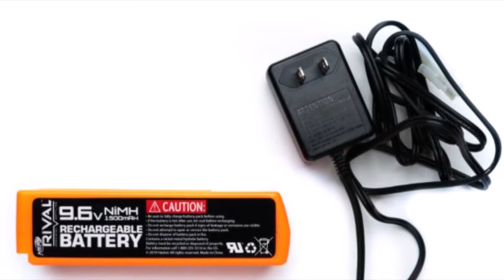[REVUE] NERF RIVAL PERSES MXIX-5000, Meilleur que le NEMESIS ? En Français fr.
Le NERF RIVAL PERSES est un Blaster pour les +14ans :) Un must have de la gamme RIVAL !
Son tir automatique est très rapide. Il est puissant grâce à sa batterie Nimh 9.6V et 1500 MA/heure, il possède un réservoir amovible de 50 boules et alors cette prise en mains ! Exceptionnelle !

BLASTER JOUANNERF